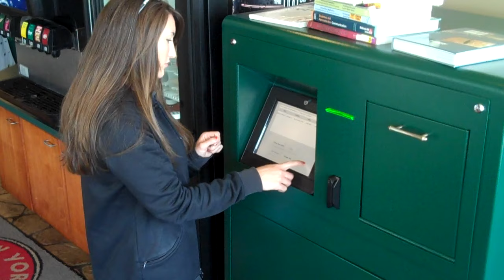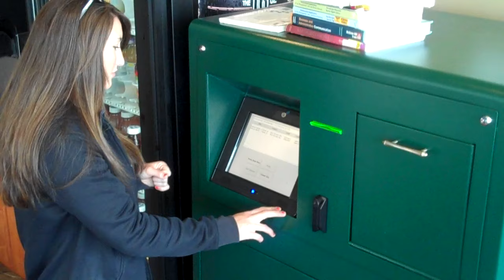University of Utah student Britney uses the worlds first book buying kiosk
Media Marten made its entrance on to the world stage next to the campus of the University of Utah helping students in selling their textbooks.